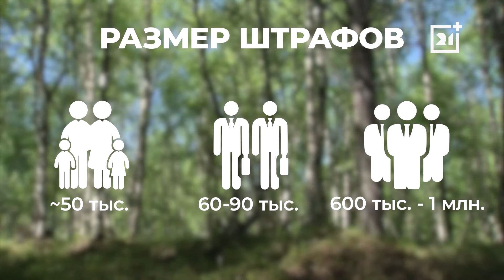В Мурманской области увеличили штрафы за нарушение пожарной безопасности в 2 раза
Любители игнорировать ограничения и разжигать костры в неположенном месте теперь могут расстаться с внушительной суммой.

Уже вступили в силу изменения кодекса об административных правонарушениях, где штрафы за нарушение пожарной безопасности увеличены в 2 раза.

Об этом журналистам рассказал министр природных ресурсов и экологии Мурманской области Сергей Абаринов.